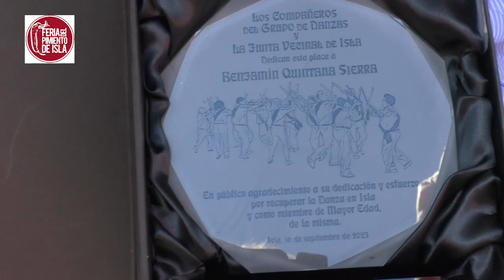Resumen XI Feria de la Huerta y el Pimiento de Isla.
Vídeo resumen de los aspectos más importantes de la undécima Feria Agroalimentaria de la Huerta y el PImiento de Isla.